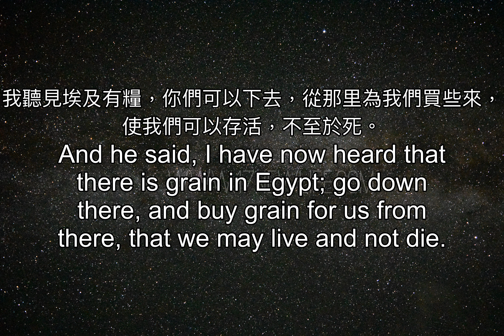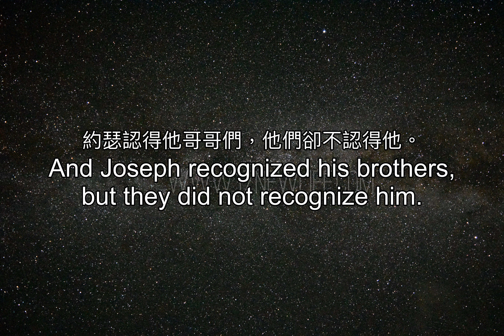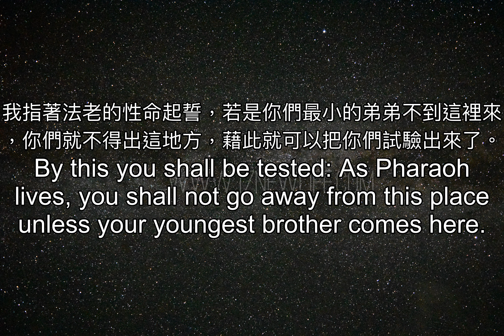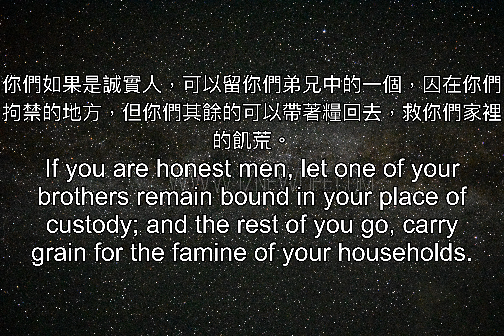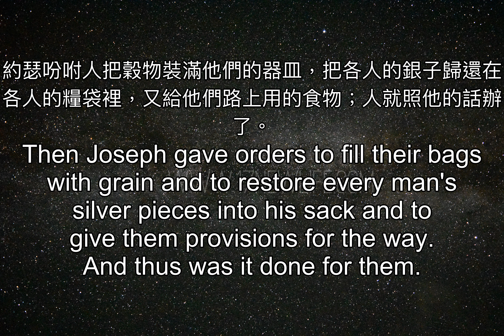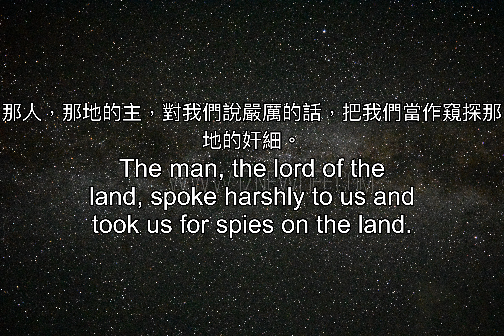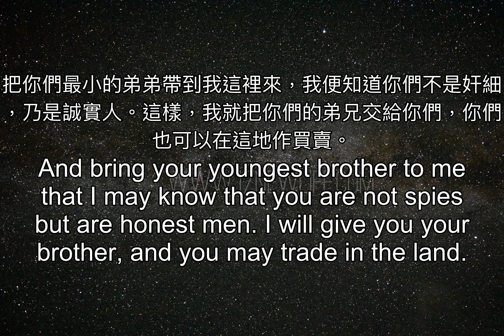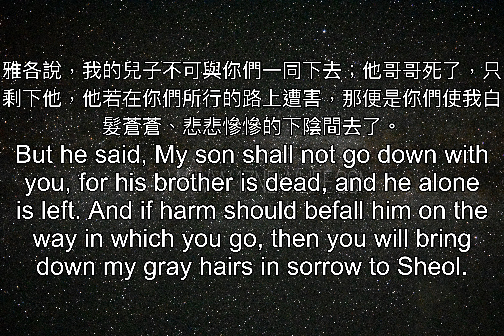聖經: 1.創世記 Genesis 第42章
雅各見埃及有糧，就對兒子們說，你們為什麼彼此觀望呢？

Now when Jacob saw that there was grain in Egypt, Jacob said to his sons, Why do you keep looking at one another?

我聽見埃及有糧，你們可以下去，從那里為我們買些來，使我們可以存活，不至於死。

And he said, I have now heard that there is grain in Egypt; go down there, and buy grain for us from there, that we may live and not die.

於是，約瑟的十個哥哥都下埃及買糧去了。

So Joseph's ten brothers went down to buy grain from Egypt.

但雅各沒有打發約瑟的弟弟便雅憫與他哥哥們同去，因為雅各說，恐怕他遭害。

But Jacob did not send Joseph's brother Benjamin with his brothers, for he said, Perhaps harm may befall him.

來買糧的人中有以色列的兒子們，因為迦南地也有飢荒。

And the sons of Israel came to buy grain among those who also came, for the famine was in the land of Canaan.

當時治理埃及地的是約瑟；賣糧給那地眾民的就是他。約瑟的哥哥們來了，面伏於地，向他下拜。

Now Joseph was the governor over the land; it was he who sold grain to all the people of the land. And Joseph's brothers came and bowed down to him with their faces to the ground.

約瑟看見他哥哥們，就認得他們，卻裝作生人，向他們說些嚴厲的話，問他們說，你們從那裡來？他們說，我們從迦南地來買糧。

And Joseph saw his brothers and recognized them, but he disguised himself to them and spoke harshly with them. And he said to them, Where have you come from? And they said, From the land of Canaan , to buy grain for food.

約瑟認得他哥哥們，他們卻不認得他。

And Joseph recognized his brothers, but they did not recognize him.

約瑟想起從前所作關於他們的那兩個夢，就對他們說，你們是奸細，來窺探這地的虛實。

And Joseph remembered the dreams that he had dreamed about them, and he said to them, You are spies; you have come to see the nakedness of the land.

他們對他說，我主阿，不是的，僕人們是來買糧食的。

And they said to him, No, my lord; rather your servants have come to buy grain for food.

我們都是一個人的兒子，是誠實人；僕人們從來沒有作過奸細。

We are all sons of one man. We are honest men; your servants have never been spies.

約瑟說，不然，你們必是來窺探這地虛實的。

And he said to them, No; but you have come to see the nakedness of the land.

他們說，僕人們本是弟兄十二人，是迦南地一個人的兒子，最小的現今在我們的父親那裡，還有一個沒有了。

And they said, We, your servants, are twelve brothers, the sons of one man in the land of Canaan; and at this moment the youngest is with our father today, and one is no more.

約瑟說，我才說你們是奸細，這話實在不錯。

But Joseph said to them, It is just as I spoke to you, saying, You are spies.

我指著法老的性命起誓，若是你們最小的弟弟不到這裡來，你們就不得出這地方，藉此就可以把你們試驗出來了。

By this you shall be tested: As Pharaoh lives, you shall not go away from this place unless your youngest brother comes here.

要打發你們中間一個人去，把你們的弟弟帶來。至於你們，都要囚在這裡，好試驗你們的話真不真；若不真，我指著法老的性命起誓，你們必定是奸細。

Send one of you to get your brother, while you remain bound, that your words may be tested whether there is truth in you. And if not, as Pharaoh lives, surely you are spies.

於是約瑟把他們一起拘禁了三天。

And he put them all together in custody three days.

到第三天，約瑟對他們說，我是敬畏神的；你們照我的話行，就可以存活。

And Joseph said to them on the third day, Do this and live, for I fear God.

你們如果是誠實人，可以留你們弟兄中的一個，囚在你們拘禁的地方，但你們其餘的可以帶著糧回去，救你們家裡的飢荒。

If you are honest men, let one of your brothers remain bound in your place of custody; and the rest of you go, carry grain for the famine of your households.

把你們最小的弟弟帶到我這裡來，如此，你們的話便得證實，你們也不至於死。他們就這樣行。

And bring your youngest brother to me, that your words may be verified; and you will not die. And they did so.

他們彼此說，我們對我們的弟弟實在有罪。他哀求我們的時候，我們見他魂裡的痛苦，卻不肯聽，所以這場苦難臨到了我們。

And they said one to another, We are indeed guilty concerning our brother, because we saw the distress of his soul when he pleaded with us, yet we would not listen; therefore this distress has come to us .

流便說，我豈不是對你們說過，不可犯罪害那孩子麼？只是你們不肯聽，所以流他血的罪現在向我們追討。

And Reuben answered them, saying, Did I not speak to you, saying, Do not sin against the child? But you would not listen. So now also his blood is required.

他們不知道約瑟聽得懂，因為在他們中間有傳譯的人。

And they did not know that Joseph understood, for there was an interpreter between them.

約瑟轉身退去，哭了一場，又回來對他們說話。他從他們中間挑出西緬來，在他們眼前把他捆綁了。

And he turned away from them and wept. Then he returned to them and spoke to them. And he took Simeon from among them and bound him before their eyes.

約瑟吩咐人把穀物裝滿他們的器皿，把各人的銀子歸還在各人的糧袋裡，又給他們路上用的食物；人就照他的話辦了。

Then Joseph gave orders to fill their bags with grain and to restore every man's silver pieces into his sack and to give them provisions for the way. And thus was it done for them.

他們就把糧馱在驢上，離開那裡去了。

And they loaded their grain upon their donkeys and departed from there.

到了住宿的地方，他們中間有一個人打開糧袋，要拿飼糧餵驢，才看見自己的銀子仍在袋口；

And one of them opened his sack to give his donkey fodder at the lodging place, and he saw his silver; there it was in the mouth of his sack.

就對弟兄們說，我的銀子歸還了，看哪，仍在我袋子裡。他們就提心吊膽，戰戰兢兢的彼此說，這是神向我們作什麼呢？

And he said to his brothers, My silver has been returned; and here it is in my sack! And their heart stopped, and they turned trembling to one another, saying, What is this that God has done to us?

他們來到迦南地他們的父親雅各那裡，將所遭遇的事都告訴他，說，

And they came to Jacob their father in the land of Canaan and told him all that had happened to them, saying,

那人，那地的主，對我們說嚴厲的話，把我們當作窺探那地的奸細。

The man, the lord of the land, spoke harshly to us and took us for spies on the land.